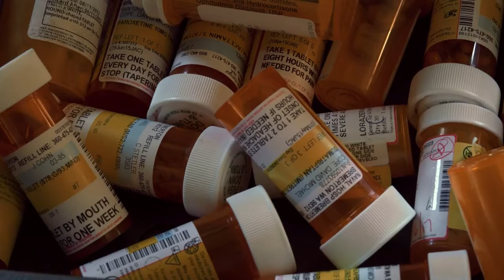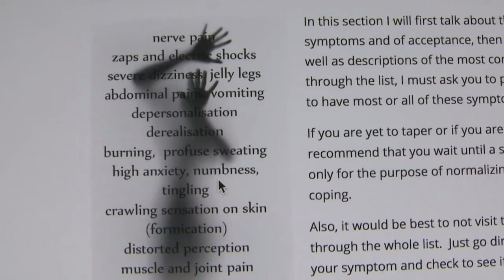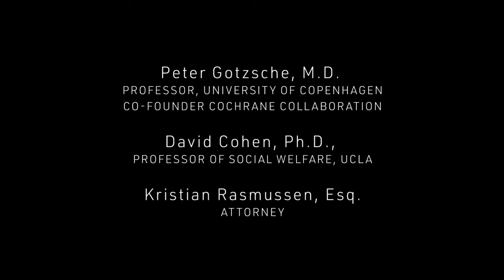THE PEOPLE'S FILM FESTIVAL 2020 - THE ONLINE EDITION: " Medicating Normal" Trailer